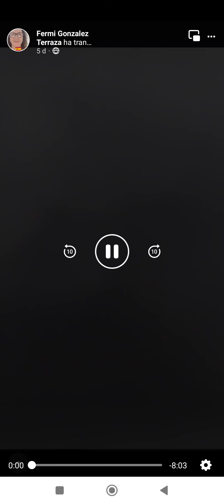Puebla del Prior (Badajoz). 14/04/2023.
Así comenzaron las Fiestas en honor de Ntra. Sra. de Botós en Puebla del Prior (Badajoz), en la tarde del viernes 14 de abril, con cohetes y toques manuales de campanas por parte de los hermanos campaneros Fermín y José Luis González Vaca en la espadaña de la Iglesia de San Esteban Protomártir.

En Puebla del Prior, llaman "repique" al toque rápido e intenso con las dos campanas a la vez, que suele realizar el campanero al comenzar a tocar y que lo continúa con el tañer melódico de lo que llaman "rogativas".

Muchas gracias a Fermi González Terraza por la retransmisión de este directo, momento muy tradicional y emotivo del que pudieron disfrutar todos los Porretos desde cualquier lugar del mundo a través de Facebook y que ahora pueden ver todos los seguidores de nuestra página.

🔔Toque Manual de Campanas - Patrimonio Cultural Inmaterial de la Humanidad - UNESCO🔔